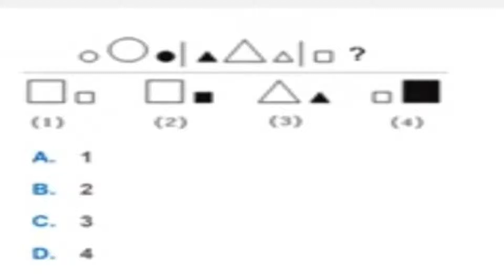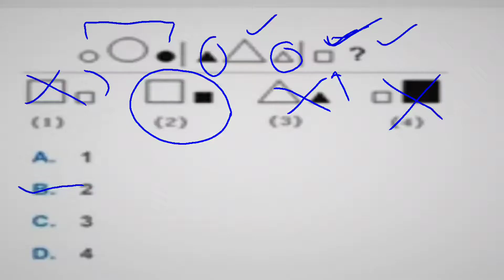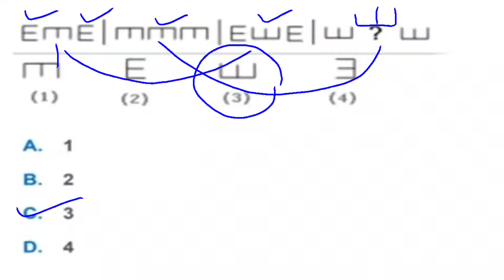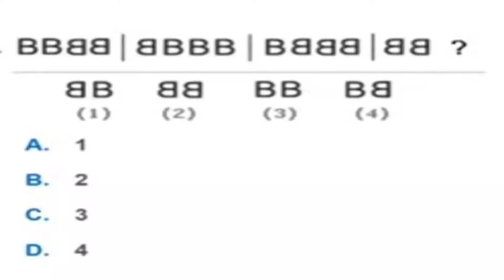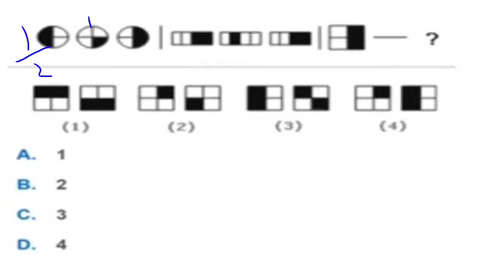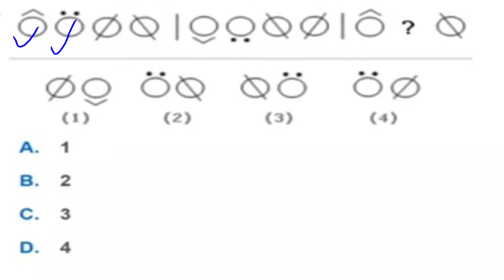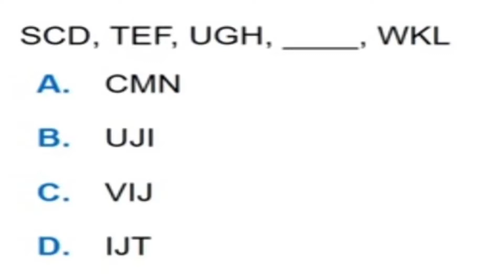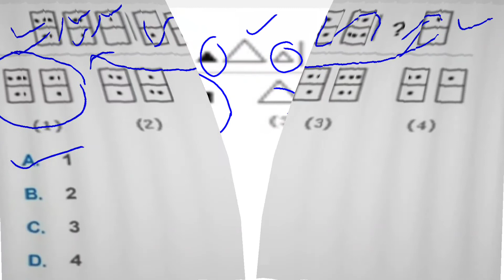MDCAT Reasoning Question Tricks Part-3 for Entry test